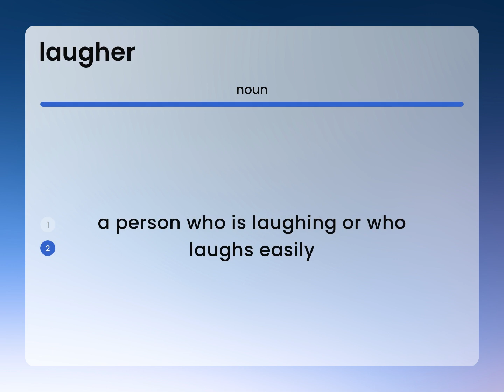Laugher • what is LAUGHER definition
LAUGHER meaning

Susan Miller (2023, May 2.) What is Laugher meaning?